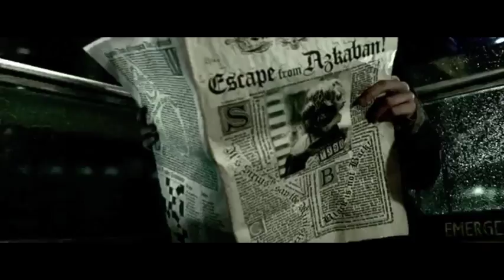Harry Potter | Give Me Love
Another Harry Potter video I edited, please read...

This video focuses more on Harry in his third year. Fell in love with this song and had to do a vid to it, I really like it, hope you do as well. Enjoy, comment, rate!

Ed Sheeran - Give Me Love